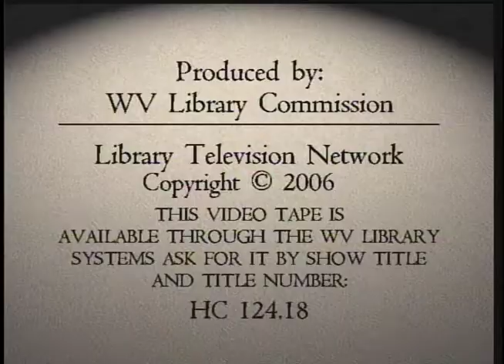History Alive "Victoria Woodhull"